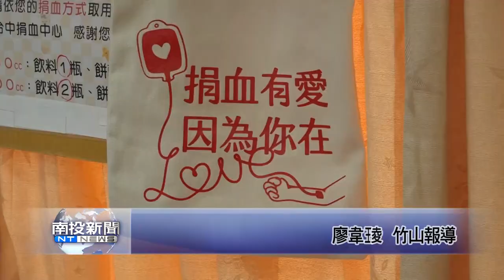南投新聞 竹山紫南宮捐血送套幣錢母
為了幫血庫募集血袋，紫南宮推出捐血送錢母的活動，排隊民眾來自全台各地，也有民眾前一天晚上就開始排隊，活動九點半開始，在10點半左右已經募到3百多袋的血，為血庫大補血。